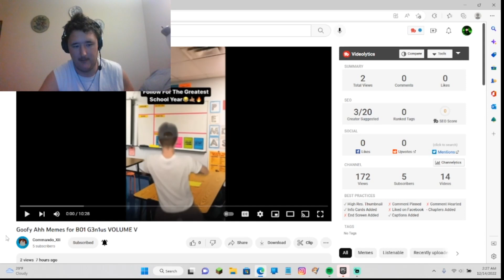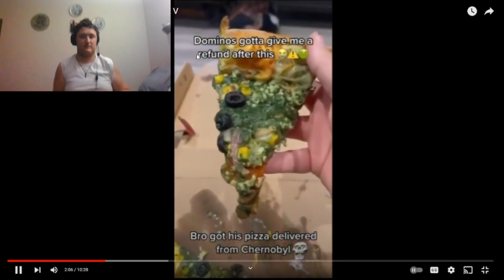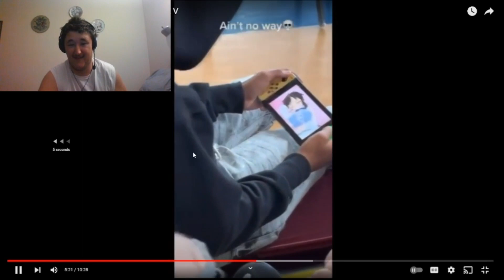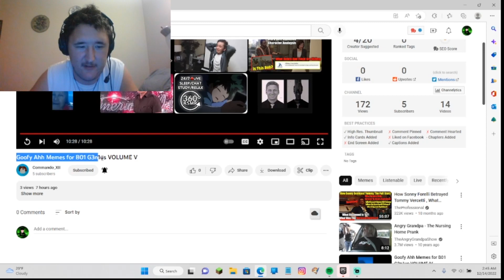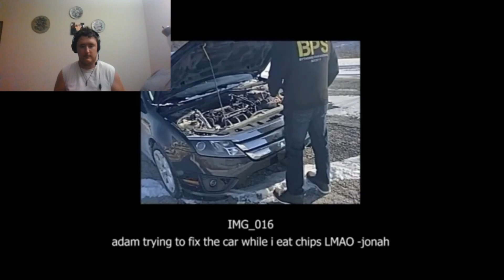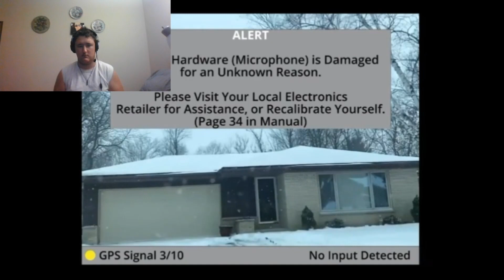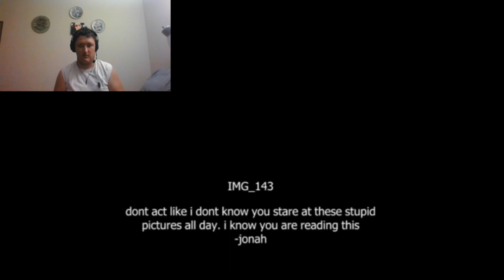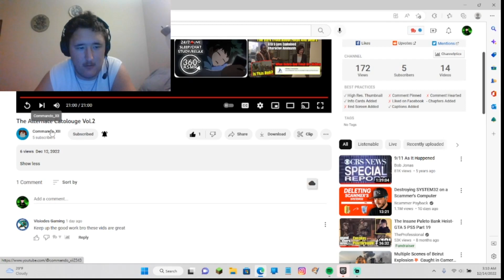FOR @Commando_XII: REACTING TO GOOFY AHH MEMES FOR B01 G3N1US & THE CATOLOUGE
Hello guys and welcome to another reaction video, today we do another series of videos that commando made for me to react to!